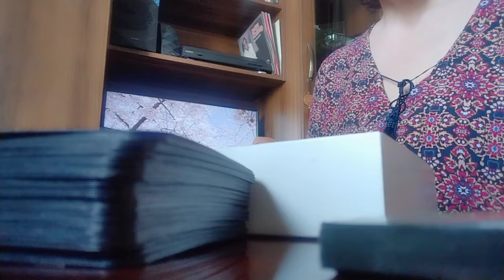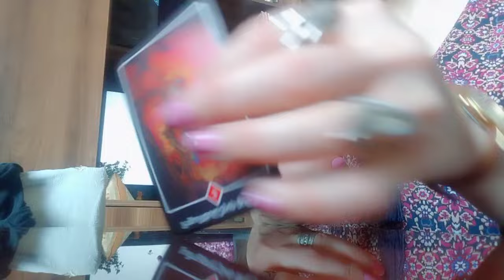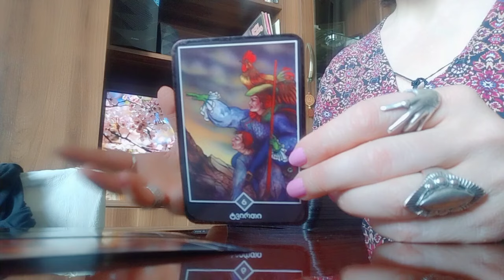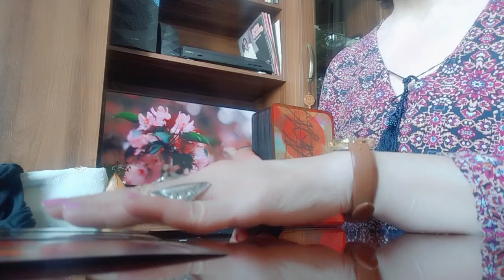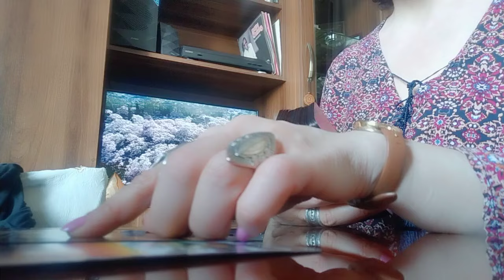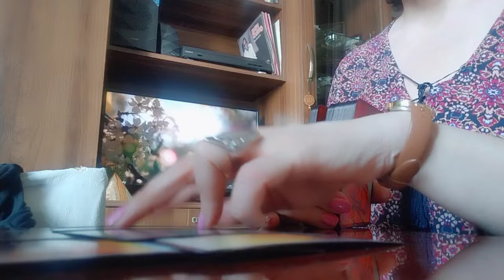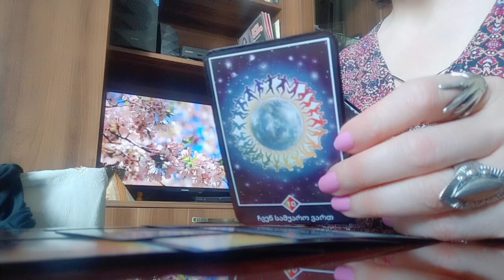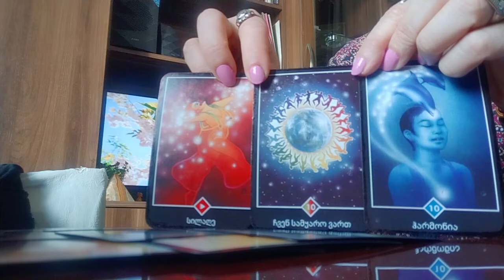როდის შეიცვლება რაღაც თქვენს ცხოვრებაში? რისი იმედიც გაქვთ✨💫💒